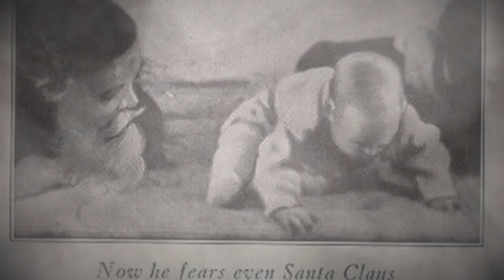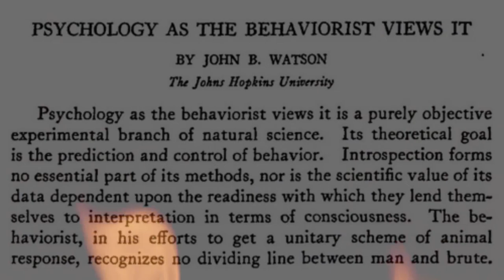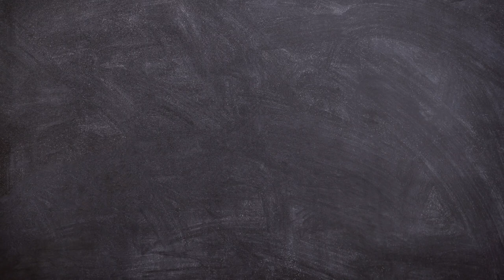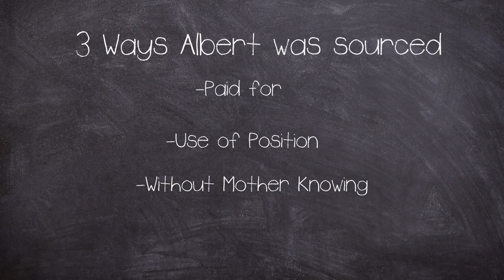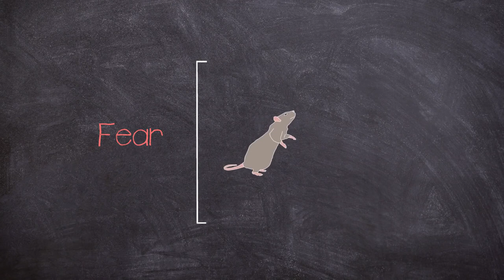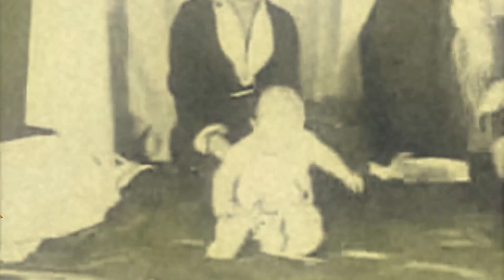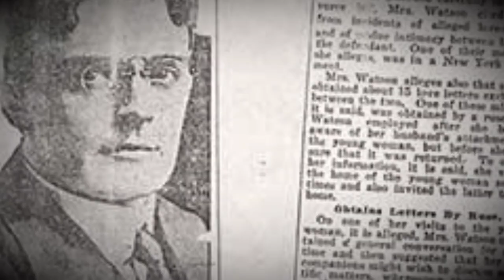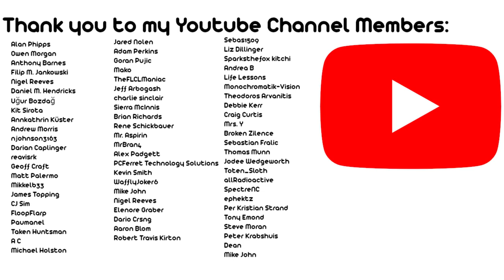The Dark Side of Science | The Little Albert Experiment | Documentary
The Little Albert experiment took place at Johns Hopkins University in 1920 and was a controlled experiment showing empirical evidence of classical conditioning in humans. The aim of John Watson and Rosalyn Rayner was to condition a phobia in an emotionally stable child.For this study they chose a nine-month old infant from a hospital referred to as "Albert" for the experiment. Watson followed the procedures which Pavlov had used in his experiments with dogs. The fascinating horror of the Behaviouralism experiment shows the darkest depths scientific studies can go.